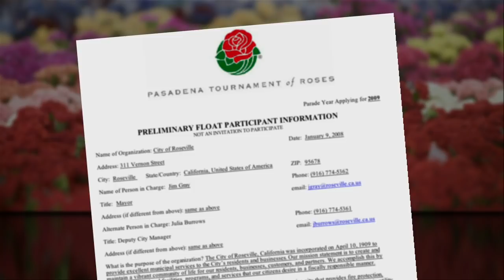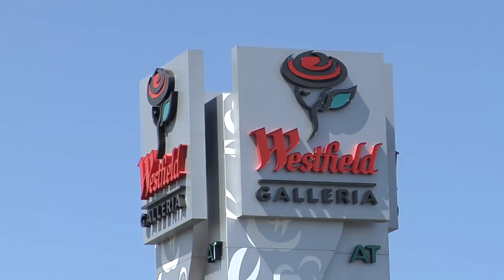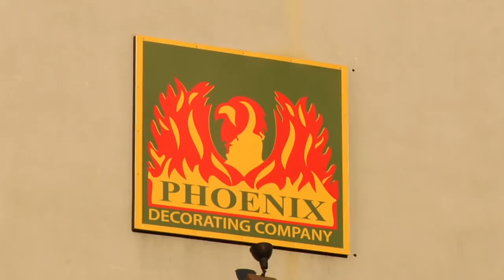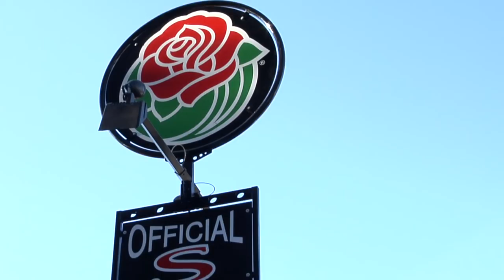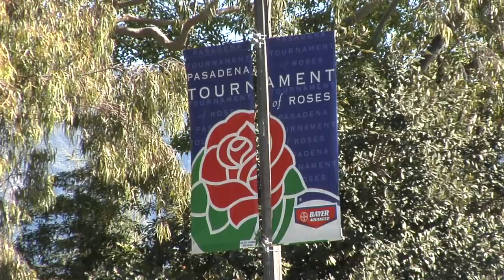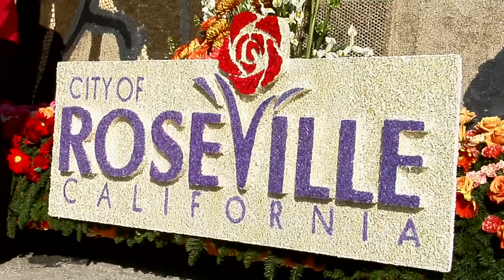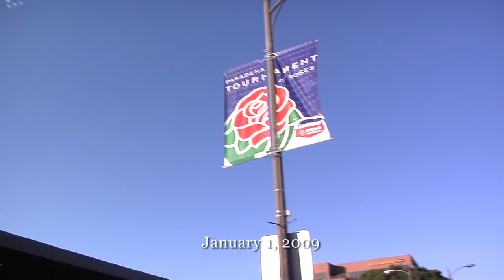City of Roseville, CA - 2009 Rose Parade Documentary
"Entertaining Dreams for a Century" - Documentary following the City of Roseville's entry in the 2009 Rose Parade.